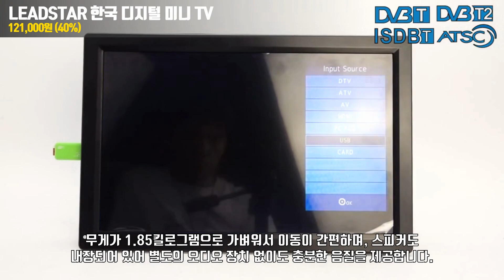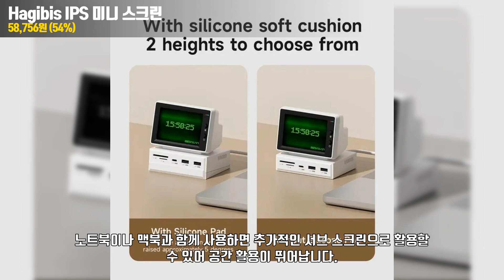알리익스프레스 추천템 데스크테리어 완성! LEADSTAR, Hagibis 미니 TV & 모니터 리뷰 소형TV 추천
00:00 휴대성 끝판왕! 미니 TV & 모니터 작지만강력

00:05 LEADSTAR 한국 디지털 미니 TV, 휴대용 미니 TV 내장 ATSC-T 디지털 튜너, Atsc 디코더, H265 Hevc 지원, 14 인치, 1280x800 HD

00:51 LEADSTAR 새로운 미니 휴대용 TV DVB-T2 디지털 아날로그 ISDB-T ATSC ATSC ATSC ATSC ATSC ATSC ATSC

01:41 Hagibis IPS 미니 스크린 AIDA64 미니 PC CPU RAM HDD 데이터 모니터 디스플레이 서브 스크린, 노트북 PC 맥북용 USB C 허브 포함, 3.5 인치

오늘 소개할 제품은 데스크테리어를 완성해 줄 **미니 TV & 휴대용 모니터 3종**입니다! 첫 번째로, **LEADSTAR 한국 디지털 미니 TV**는 14인치 HD 디스플레이를 탑재하고 있어 휴대성이 뛰어나며, ATSC-T 디지털 튜너와 H265 Hevc 지원으로 선명한 화면을 제공합니다. 두 번째로, **LEADSTAR 새로운 미니 휴대용 TV**는 DVB-T2 및 아날로그 방송을 지원하며, 다양한 국가에서 사용할 수 있습니다. 마지막으로 **Hagibis IPS 미니 스크린**은 3.5인치 서브 모니터로, PC와 노트북의 CPU, RAM, HDD 데이터를 실시간으로 모니터링할 수 있어 데스크 꾸미기에 최적입니다. **미니 TV**로 더 스마트하고 깔끔한 데스크테리어를 완성해 보세요!